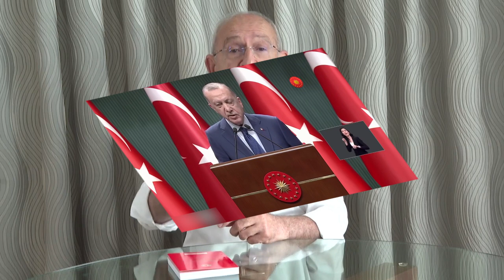sondakika AÇIKLADI..!! İSTİFA ETTİĞİNİ DUYURDU..!! PARTİSİ DAĞILIYOR..!!